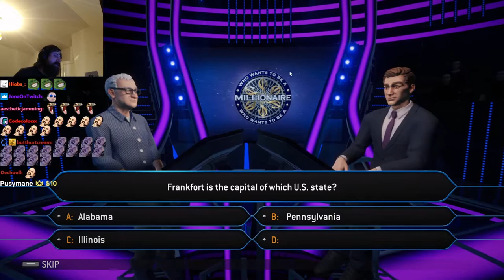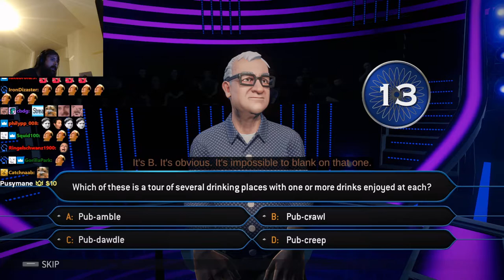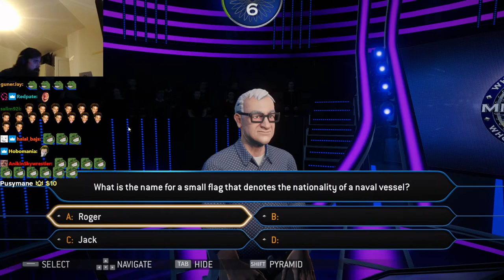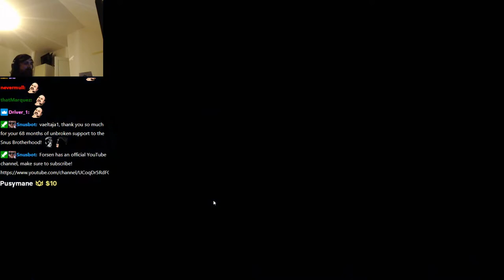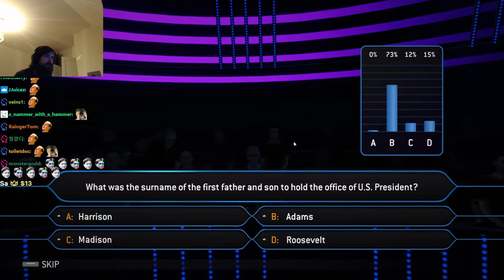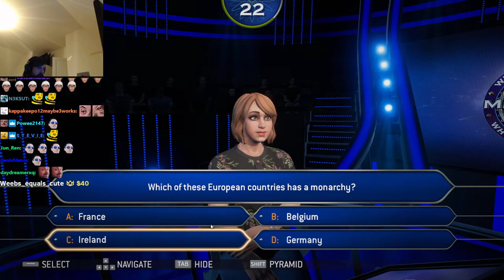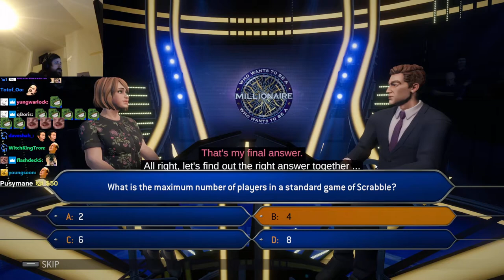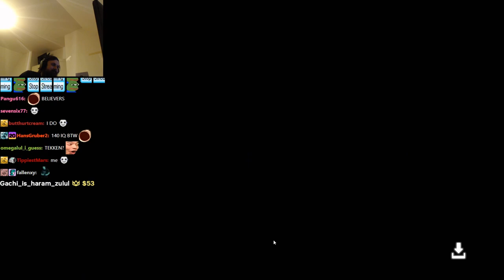Forsen Plays Who Wants To Be A Millionaire! - #1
Stream Duration: 6:00:04

General
Format : MPEG-4
Format profile : Base Media
Codec ID : isom (isom/iso2/avc1/mp41)
File size : 15.5 GiB
Duration : 6 h 0 min
Overall bit rate mode : Constant
Overall bit rate : 6 148 kb/s
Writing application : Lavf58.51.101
ID : 1
Format : AVC
Format/Info : Advanced Video Codec
Format profile : High@L4.2
Format settings : CABAC / 4 Ref Frames
Format settings, CABAC : Yes
Format settings, GOP : M=3, N=120
Codec ID : avc1
Codec ID/Info : Advanced Video Coding
Source duration : 6 h 0 min
Bit rate mode : Constant
Bit rate : 6 000 kb/s
Width : 1 920 pixels
Height : 1 080 pixels
Frame rate mode : Variable
Frame rate : 60.000 FPS
Minimum frame rate : 58.824 FPS
Maximum frame rate : 62.500 FPS
Color space : YUV
Bit depth : 8 bits
Scan type : Progressive
Bits/(Pixel*Frame) : 0.048
Stream size : 15.1 GiB (98%)
Source stream size : 15.1 GiB (98%)
Color range : Full
Color primaries : BT.709
Transfer characteristics : BT.709
Matrix coefficients : BT.709
mdhd_Duration : 21603218
Codec configuration box : avcC
Audio
ID : 2
Format : AAC LC
Format/Info : Advanced Audio Codec Low Complexity
Codec ID : mp4a-40-2
Bit rate : 129 kb/s
Channel(s) : 2 channels
Channel layout : L R
Sampling rate : 48.0 kHz
Frame rate : 46.875 FPS (1024 SPF)
Compression mode : Lossy
Stream size : 331 MiB (2%)
Default : Yes
Alternate group : 1